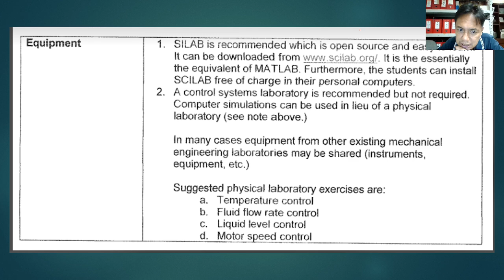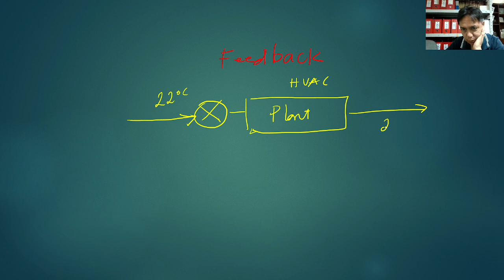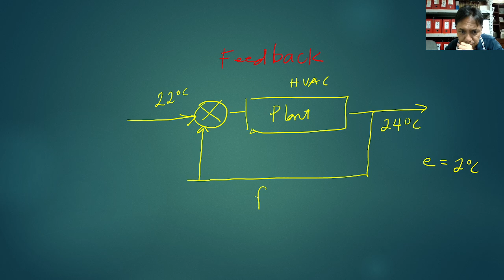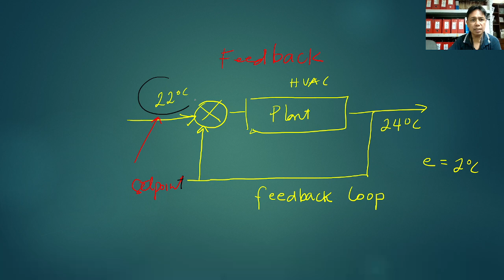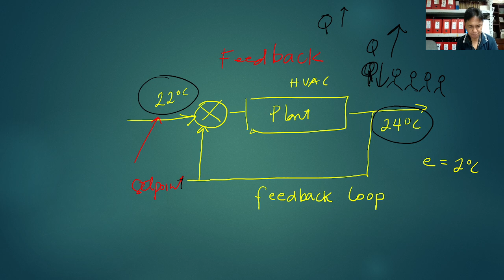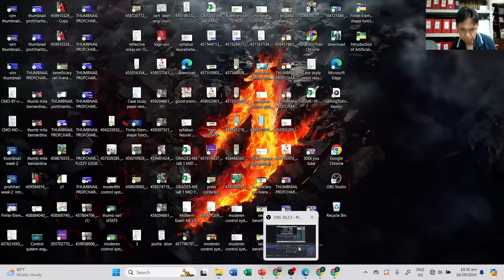Control System Engineering Orientation, Part 2( PUP Monday)